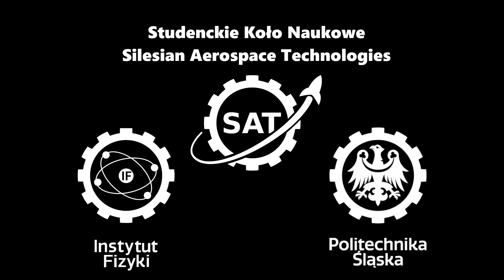Silesian Aerospace Technologies - High Altitude Balloon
High Altitude Balloon developed by students of Silesian University of Technology, Gliwice, Poland.

Silesian Aerospace Technologies Student Chapter developed stratospheric probe equiped with singleboard computer, RF transmitter, GPS, multiple sensors and one scientific experiment. Mission assumed releasing probe on high altitude balloon at 2:30 UTC, 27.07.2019 in Bór Zajaciński near Częstochowa, Poland. Balloon reached an altitude of 35 km before bursting, then probe fell down on a parachute 15 km downrange from start location. Probe throughout the entire mission transmitted telemetry on 434,79 MHz with GPS and sensors readings. Probe contained bean seeds, that after the mission will be examined.